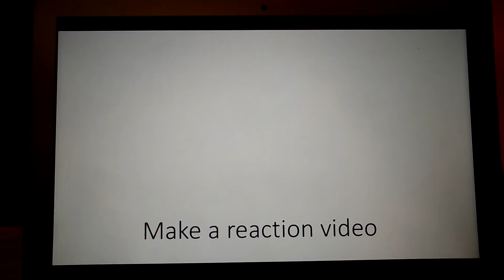(OLD)Object War episode 1 : A new beginning